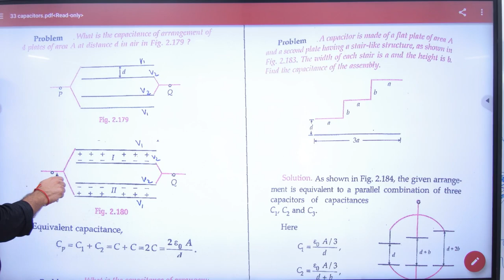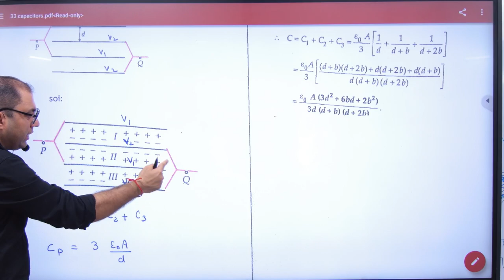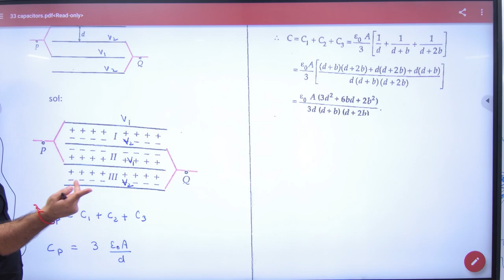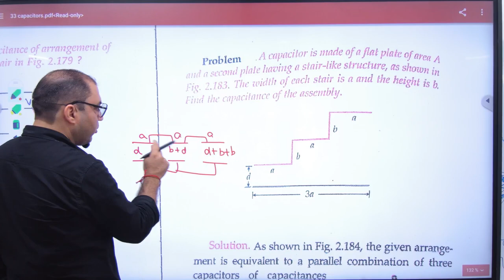132 Capacitors in series and parallel plates problem